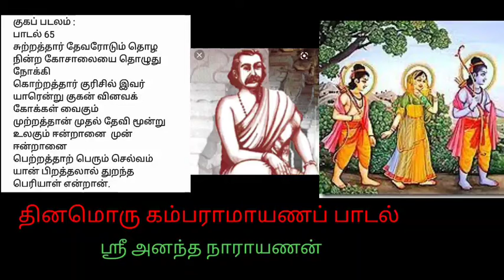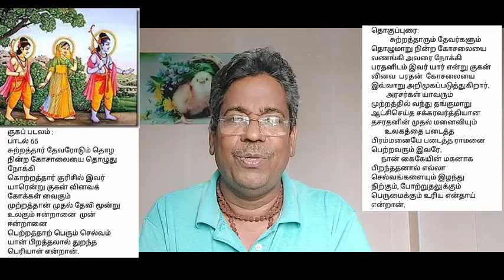தினம் ஒரு கம்பராமாயணப் பாடல்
அயோத்தியா காண்டம்
குகப்படலம்
கோசலையை அறிமுகப்படுத்தும் பரதனின்
ஒரு பாடல்